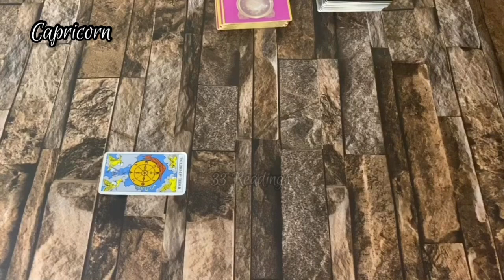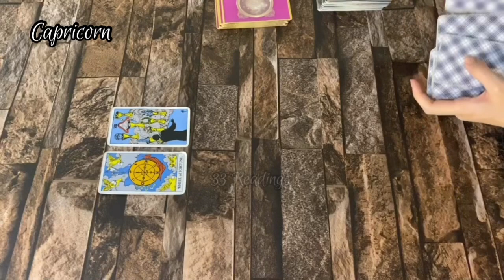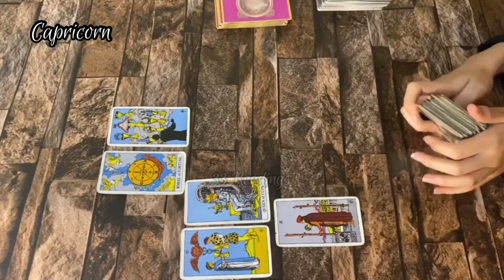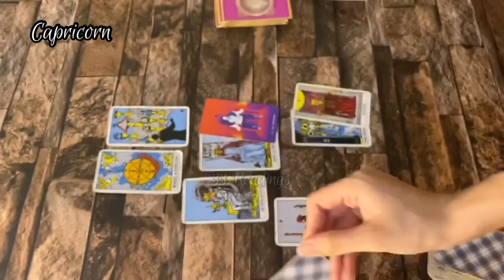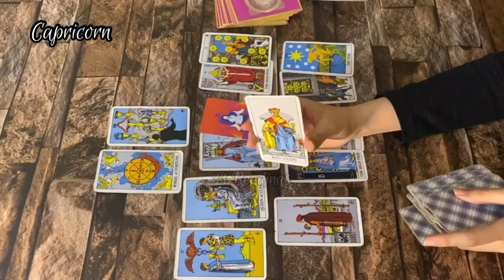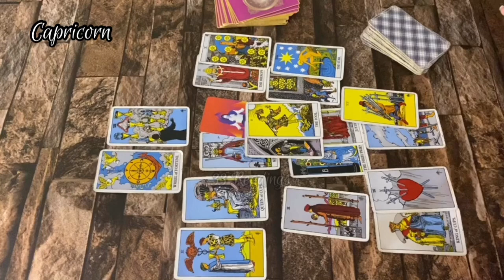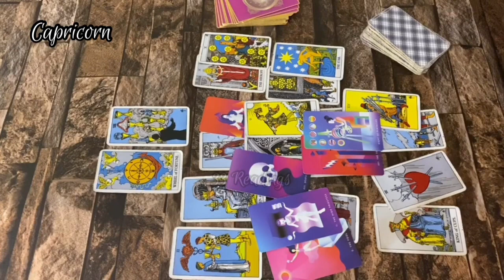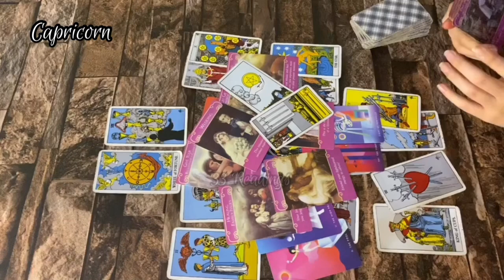CAPRICORN - Now They See You As Their Long Term Partner .. Capricorn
For private readings :

Donot email for casual questions only serious clients will be taken.
❤Specific person reading $150video
❤️Personal love Reading $150 video
❤ Advice From Universe for you .  $111 video
Read the Details before emailing.
Reading will be Given After The Payment is Received within 10 days.

33 Readings is not responsible for any decision you make.

This is a monthly Reading for Capricorn May 2020, capricron May tarot #2020